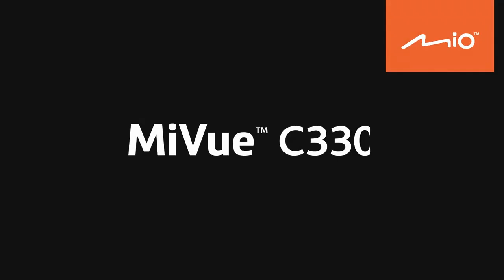MIO MIVUE C330 GPS Introduction Dashcam.ie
Free delivery anywhere in Ireland or the U.K.